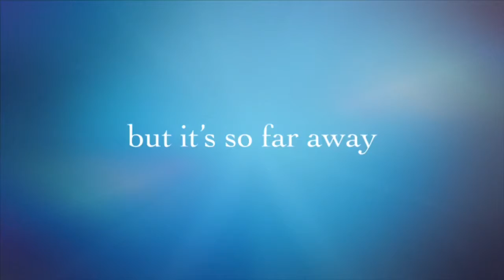Water Princess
Kathryn and Parinaaz
Div 7